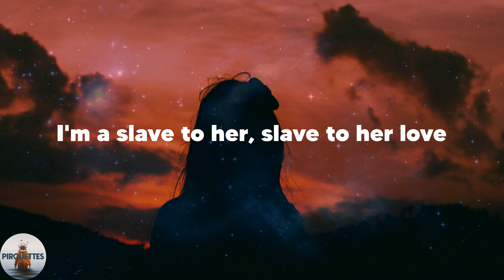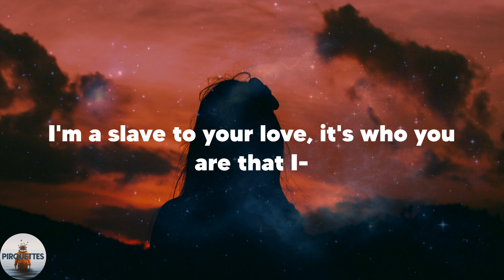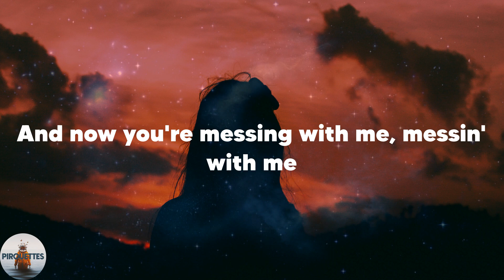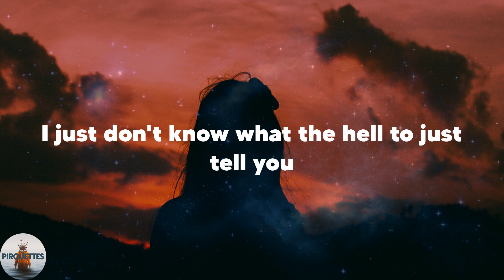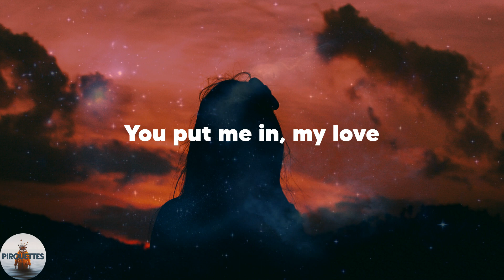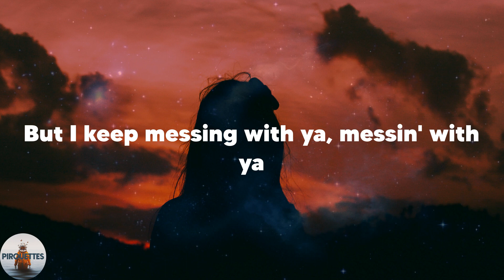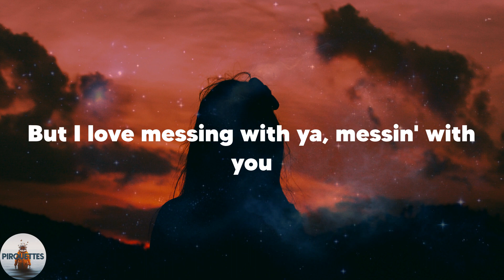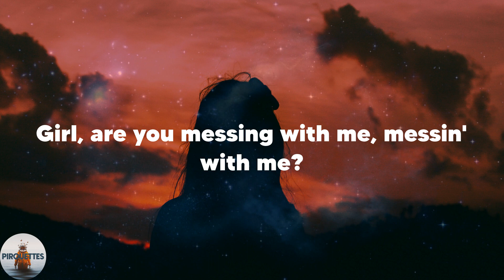Montell Fish - Hotel (Lyrics)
️🎶Lyrics Montell Fish Hotel
I'm a slave to her, slave to her love
I'm a slave to your love, it's who you are that I-
When I met you in that hotel room
I could tell that you were so bad news
But I keep messing with ya, messin' with ya
And now you're messing with me, messin' with me
I keep going back to this hotel room
I just don't know what the hell to just tell you
But I love messing with ya, messin' with you
Girl, are you messing with me, messin' with me?
This hotel room
You put me in, my love
Ohh, I, I love you
You know me, girl
Better than I know myself, my love
Hotel hell
Ooh, you